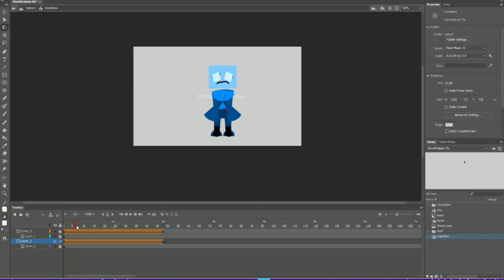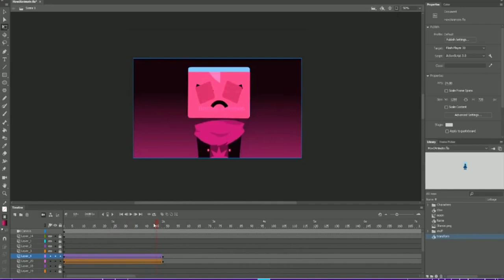🔺Pink Corruption🎵 @brittanyrobinson | Cube Turning into Cubic Mirei Touyama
Hello! please help me financially here to my go fund me page
is greatly appreciated !
if u have any questions or comments
or follow me so we can be friends and chat regularly